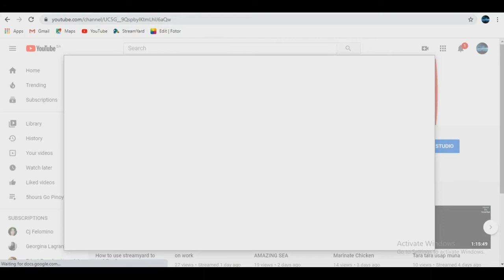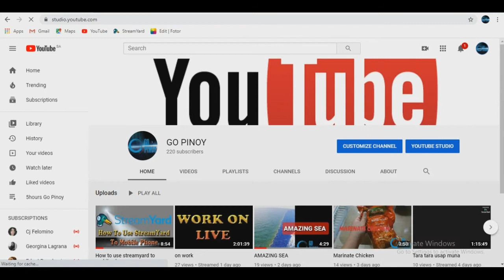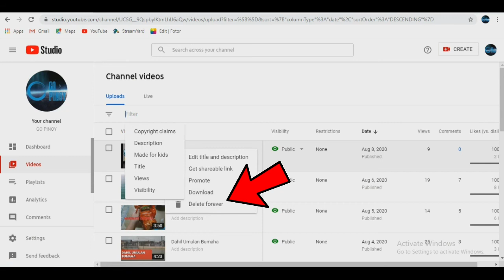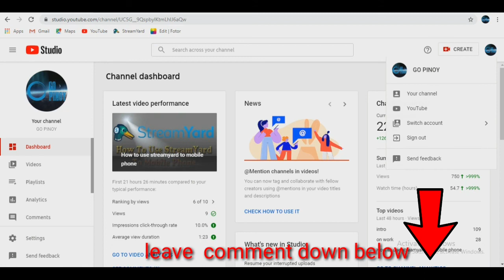How to know if your video has a Copyright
watch step by step how to know if your video copyright or not

youtube tutorial music no copyright,
youtube copyright tutorial,
youtube copyright bangla tutorial,
backsound youtuber tutorial no copyright,
lagu tutorial youtube no copyright,
lagu backsound youtube tutorial no copyright,
lagu buat tutorial youtube no copyright